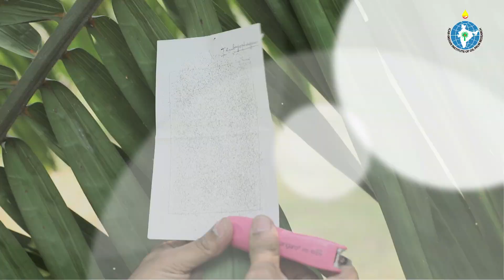Oilpalm 2018 Pest Management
Short video film explaining the symptoms and management practices to be followed for various pests in oil palm.